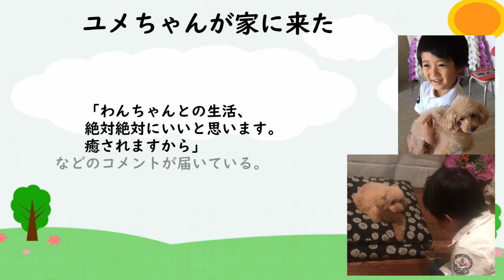【海老蔵】ばぁばと母・麻央さんと実家にいた愛犬「ユメちゃん」がやってきた。 「麻央の大切な愛犬、大切にしたいとおもう。」 「ママの温もりを感じるかもしれませんね」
自身のInstagramを更新し、
勸玄くんと、麗禾ちゃんが
トイプードルを抱き、嬉しそうな表情を
見せている様子を公開した。

このトイプードルの名前はユメちゃん。
海老蔵さんの妻・小林麻央さんが
実家で飼っていたという。
海老蔵さんと子供たちと一緒に
暮らす事になったそうだ。

海老蔵さんは2017年7月15日のブログで、
「我が家は、麻央の愛犬により
少し光が注ぎだされたように
感じたりも一瞬します。」

「麻央の大切な愛犬、
大切にしたいとおもう。」
と、これから大切な家族の一員として
育てていくことをつづった。

「ママの温もりを
感じるかもしれませんね」
「本当に嬉しそうな顔してますね。
見ていてホッコリしました」

「わんちゃんとの生活、
絶対絶対にいいと思います。
癒されますから」
などのコメントが届いている。

３人の活動を心温かい気持ちで応援し、